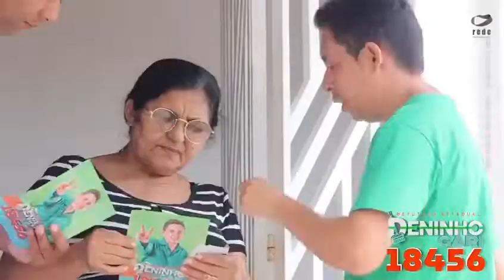Campanha de Deninho Gari no distrito de Rua Nova, em Belém/PB (2022)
Candidato Deninho Gari em campanha no distrito de Rua Nova, município de Belém (Paraíba), na eleição de 2022.

Vídeo: Instagram do candidato